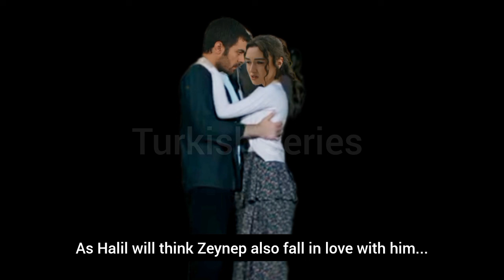Ruzgarli tepe 114.Bölüm 1.fragmani with English subtitles